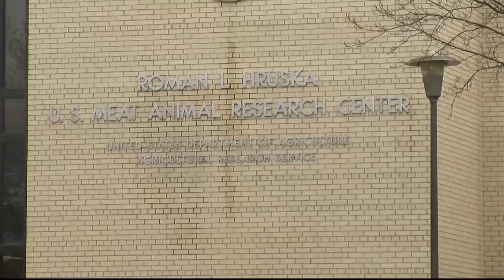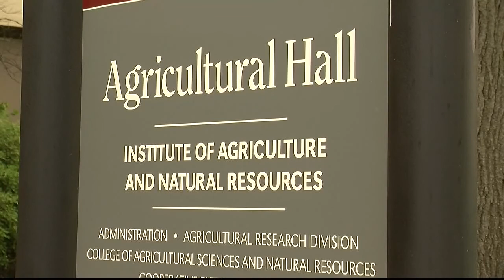Steakonomics - Part 3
Re-claiming our title as the "Beef State", Nebraska takes the crown as the top cattle feeding state in the nation.
And if we're to continue growing livestock operations, experts say technology will help farmers be good neighbors.
NTV's Steve White has the final installment of our special report.